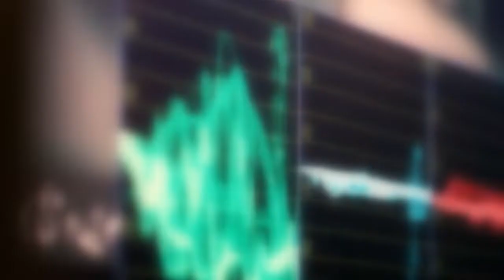3 minors among 4 die, 15 injured in Samba road accident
3 minors among 4 die, 15 injured in Samba